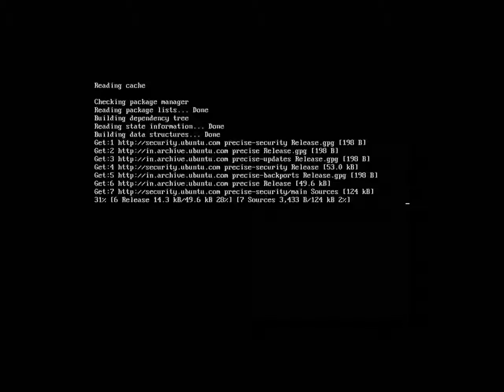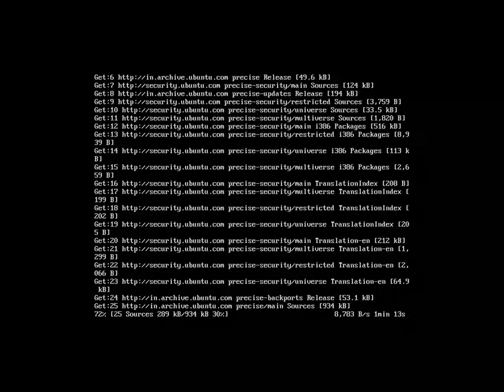How to do Ubuntu release upgrade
A Quick Video About updating to latest ubuntu server or desktop  release from terminal using "do-release-upgrade"